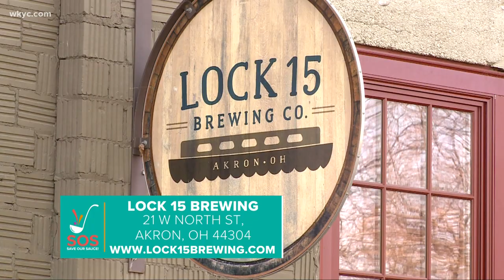Lock 15 Brewing Co. in Akron: What to expect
You would expect a hearty roster of beer-friendly eats at a brewery, and that’s precisely what’s on tap here. From an open kitchen flows a steady stream of pub-grub specialties like a sausage sampler, Nashville hot chicken sandwich, chicken paprikash and fish and chips. Wash it all down with a fresh-brewed Cascade Locks Pale Ale.

This feature is part of the 'Save Our Sauce' campaign, which is being done to support Northeast Ohio restaurants amid the COVID-19 pandemic. You can explore more of Akron's good eats